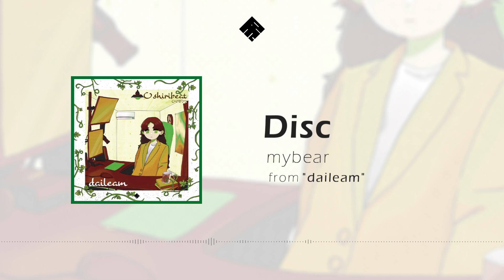mybear - Disc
//New Album//

🌿🌿daileam🌿🌿

今度のOshiribeatは "癒やし"がテーマ。

皆さんの日常にそっと寄り添う楽曲をお届けします。

//2023年 春M3 第2展示場2階 コ-06//

▫Composer
/mybear

▫Mastering
/Chester Park

▫Design
/Norts

▫Movie
/Plastic Fruits

▫Illustrator
/tottoto

▫Album Director
/Norts

Released by Oshiribeat as OSR022

Oshiribeat Member

Oshiribeat is always looking for people who want to release songs on our label!
We're looking forward to hearing your great demos.